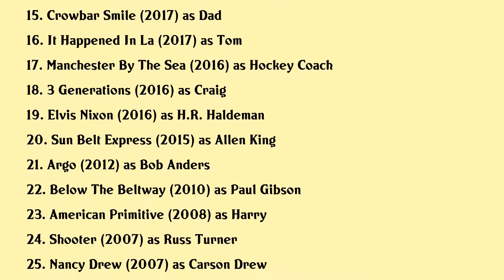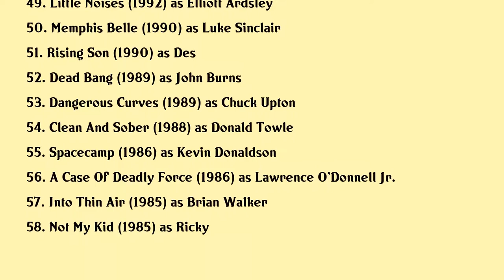Tate Donovan Movies list Tate Donovan| Filmography of Tate Donovan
Tate Donovan Full Movies List Filmography of Tate Donovan

Latest movies of Tate Donovan are:

1. Respect
2. Space Camp
3. Worth
4. Tuscaloosa
5. Expedition Everest
6. Rocketman
7. Love You To Death
8. The Nomads
9. Blood Fest
10. Grace
11. For The Love Of George
12. Blame
13. The Upside
14. The Only Living Boy In New York
15. Crowbar Smile
16. It Happened In La
17. Manchester By The Sea
18. 3 Generations
19. Elvis Nixon
20. Sun Belt Express

Complete list of movies acted by Tate Donovan are in this video.

Please Comment down your favorite movie of Tate Donovan